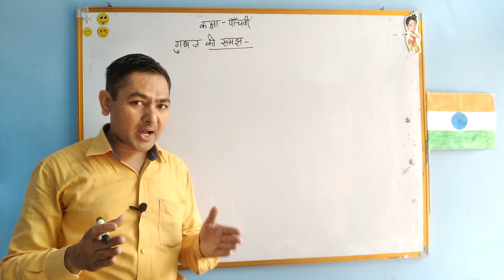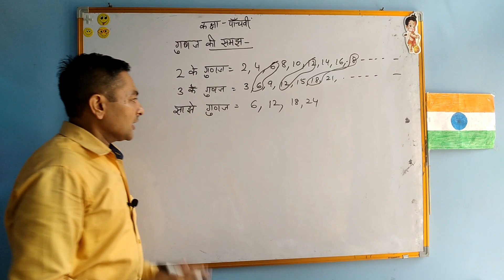ncert math गुणजों की समझ class-5 uses of common multiples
NCERT MATH CLASS-5 MULTIPLES
METHOD OF FINDING L.C.M.
सांझे गुणजो को बनाने का तरीका